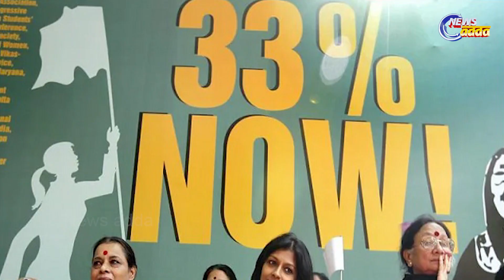Women's Reservation Bill Was Initiated By Odisha CM